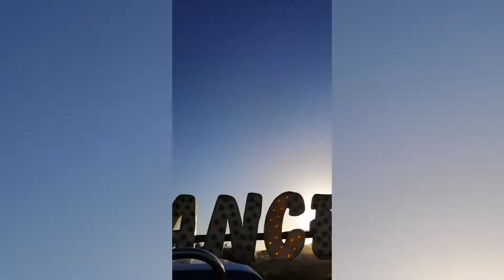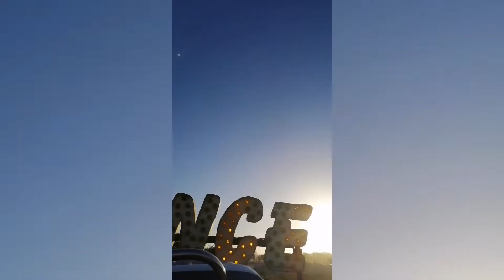VOLUME 1 EP | Vroom - Acid Techno | Prod DJ Medusazoa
Vroom

VOLUME 1 ACID TECHNO EP
Feat Chaisen Room
Produced by DJ Medusazoa

This EP was created with the intention to use for the dance clubes of Chaisen Room. The music of the style Acid Techno has awakened a different feel but also it is a complementing factor to nightclubs with this type of aesthetic.

4 Tracks with an ending *Bonus Track* that initiates VOLUME 2 ACID HOUSE